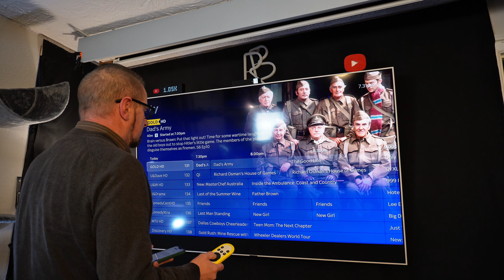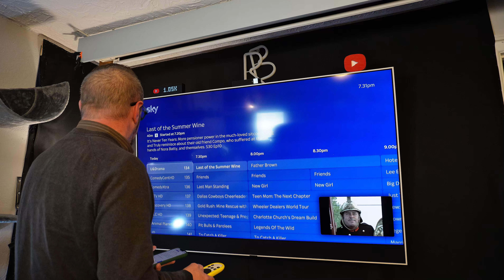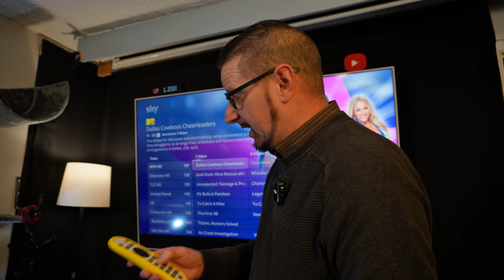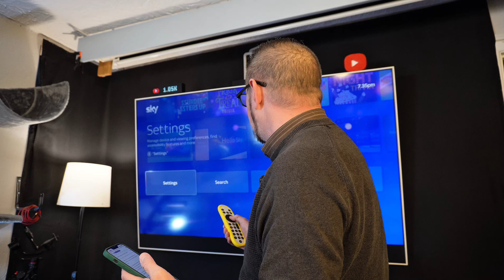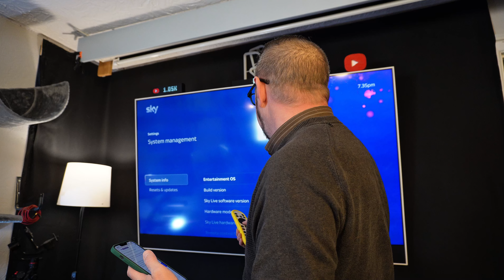SKYGLASS & STREAM NEW BUG MISSING CHANNELS 2024